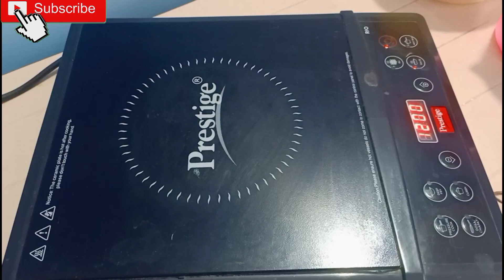প্রান জুড়ানো টক মিষ্টি ঠান্ডা ঠাণ্ডা কাঁচা আমের ললি || Tok mishti kacha amer lolly ice cream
Hi friends ami Debjani ajke ami abar akti notun video neye aslam tomader jonno..

তোমাদেরসাপোর্টযে আমি অনেক দূরে এগিয়ে যেতে পারবো।তোমাদের সকলকে ধন্যবাদ।❤️

Can also watch:-)